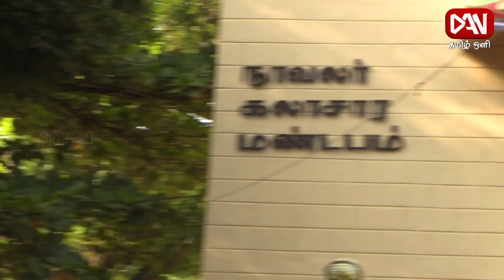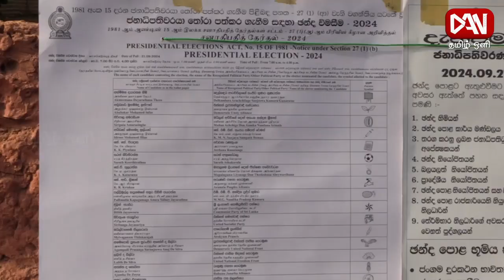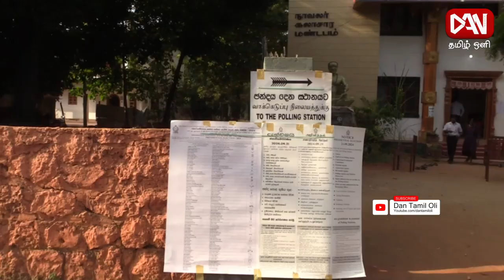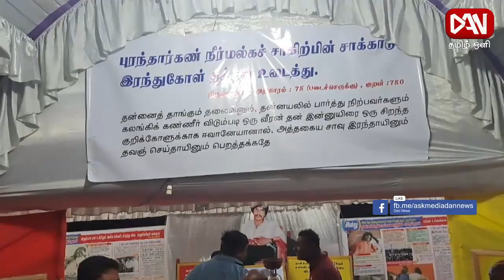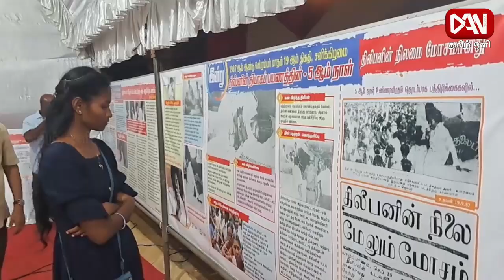டான் தமிழ் ஒளியின் காலை நேர பிரதான செய்திகள் | 21.09.2024